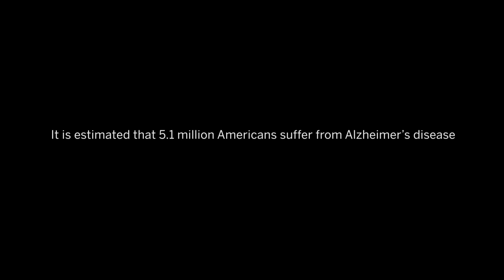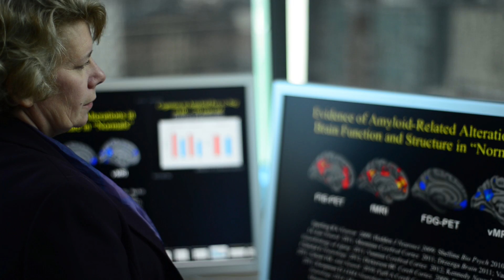Harvard Professor takes Alzheimer’s fight personally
Harvard Medical School Professor Reisa Sperling talks about the personal impact of Alzheimer’s disease, which killed both her father and grandfather. Sperling, a physician at Brigham and Women’s Hospital and director of the Center for Alzheimer’s Research and Treatment, is leading a multi-national study testing whether intervening before Alzheimer’s disease’s decline becomes apparent can make a difference in treatment.

Acknowledgements:
The Harvard Aging Brain Study was supported by the National Institute on Aging. The A4 study was supported by the National Institutes of Health.